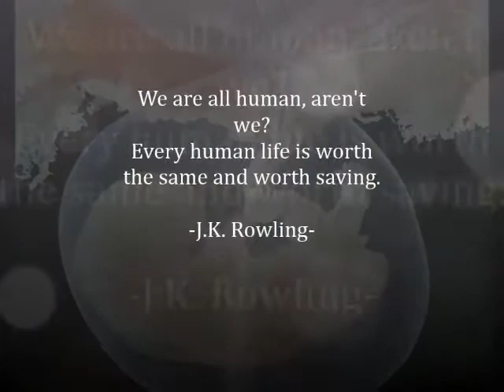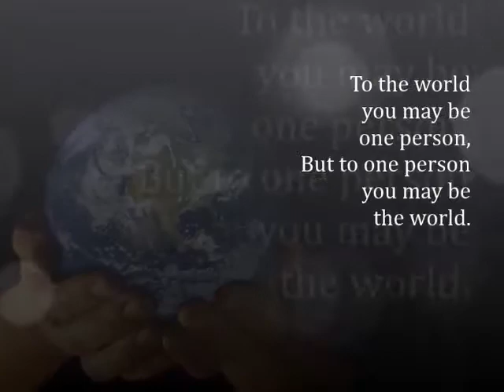Life Chain 2018